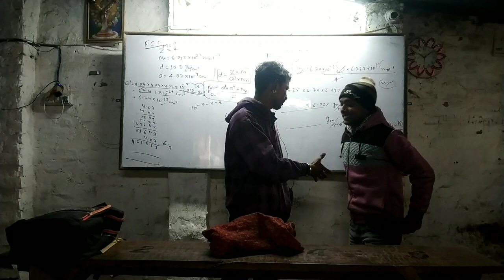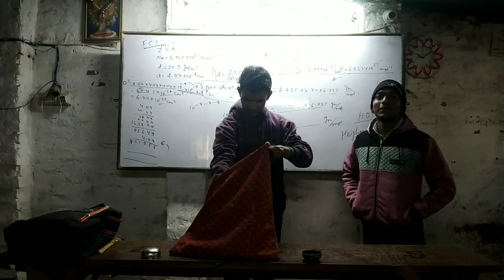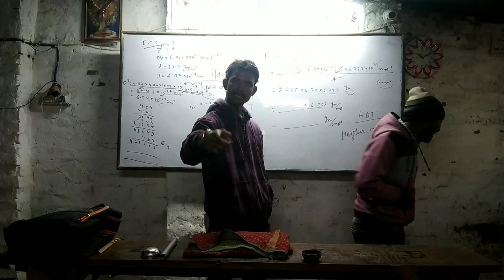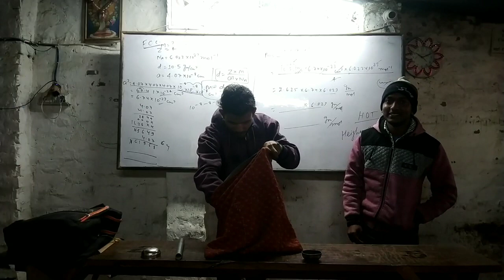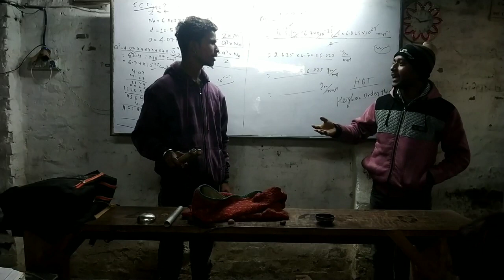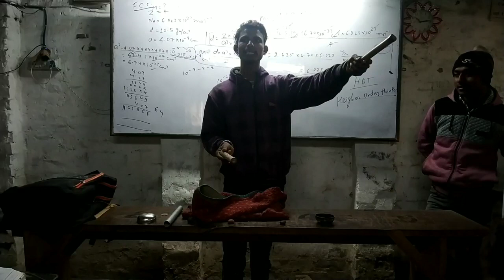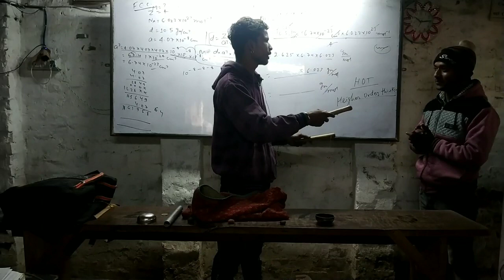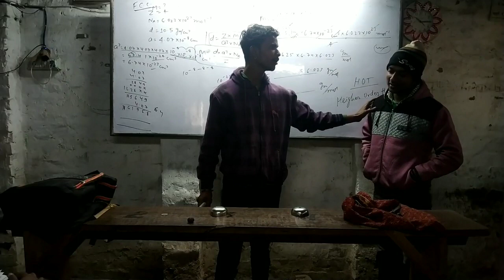MANTRA CLASSES Entertainment/ जादू